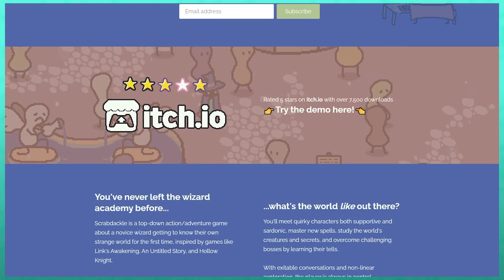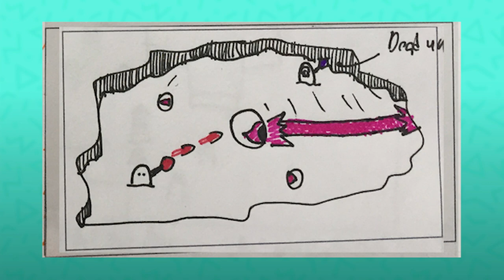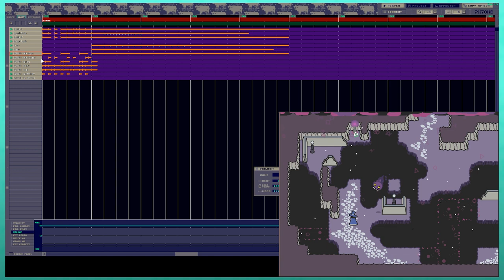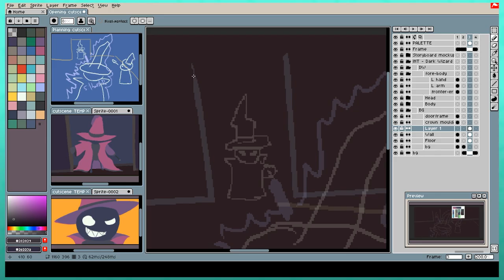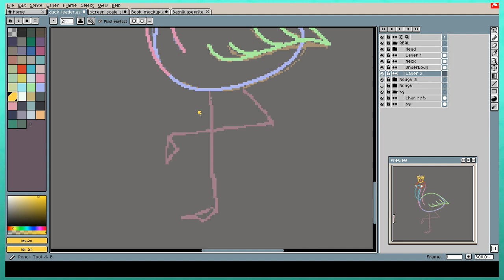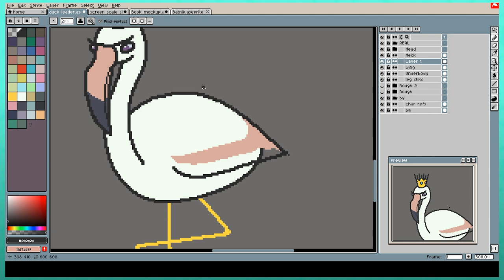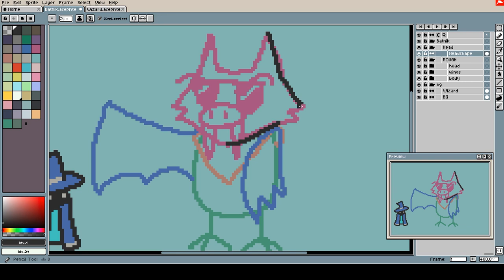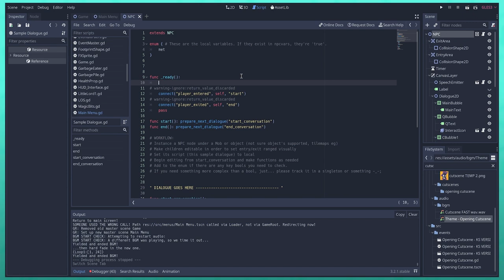Scrabdackle: The many hats of Solo Game Development (jakefriend developer interview)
The Scrabdackle Kickstarter was a success! You can wishlist the game on Steam now

Scrabdackle is a scribbly hand-drawn game about exploring a large inter-connected world, finding secrets, and facing major challenges.
Everything in this game is being made by one person! Developer, jakefriend, is an artist, programmer, animator, writer, designer, boss battle guru, story teller, tester, musician, and anything else the game dev process may require!

Solo game development is an increasingly common practice, but something that is still incredibly difficult. It is our hope that through this interview, we will both give viewers a strong understanding of what Scrabdackle is all about, as well as tearing down some barrier to starting your own solo game dev journey!

00:00 Pt1: What IS Scrabdackle?
03:17 Where did it begin?
07:59 The design of Scrabdackle
14:17 Unique mechanics
20:03 Pt2: Jake... the Developer
20:17 ...the Musician
23:17 ... the Programmer
25:12 ... the Artist
27:36 Creative influences
29:21 Exploration influences
31:37 Challenges of solo dev
37:00 Pt3: Most common questions
37:17 How do you get started?
38:21 How do you get started as a solo dev?
40:32 Who is your biggest inspiration?
42:52 How do you stay motivated?
44:27 What do your work days look like?
46:54 Do you still play any games?
48:47 KICKSTARTER!